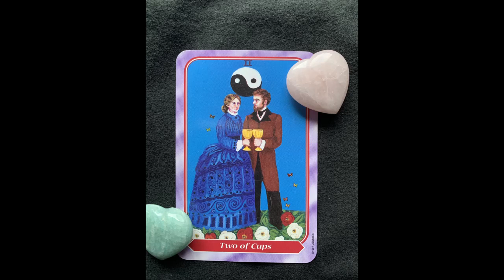April 15, 2019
Card of the day for April 15, 2019.
The card: Two of Cups
Deck: Spiral Tarot Deck

Take time to embrace and celebrate that important person in your life. They have been with you through the good and the hard time. Enjoy some special time together.